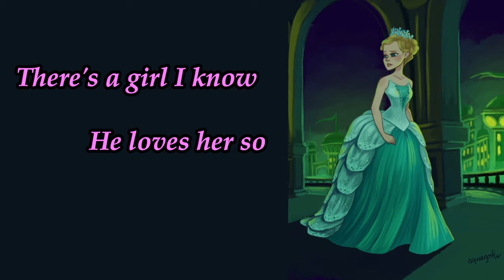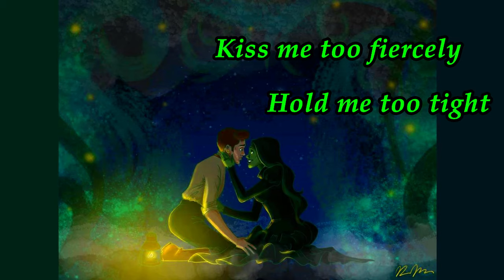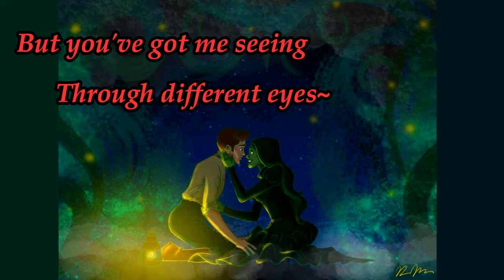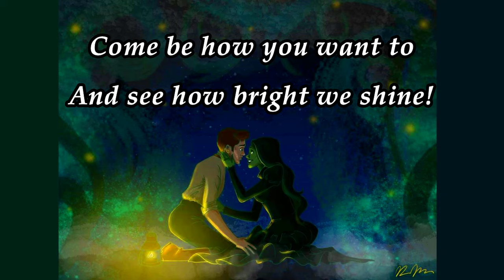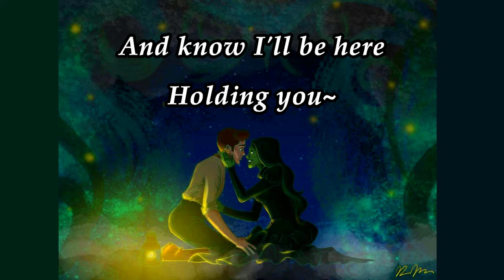I'm Not That Girl [Reprise] + As Long As You're Mine (Lyric Video) | Wicked (Musical)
I decided to combine the lyric videos for these two songs, seeing as the first one
is only 50 seconds long. Also, whenever I listen to them on my playlist, it sounds better? to combine them into one video (not to mention that they're literally played right after the other in the live performance)~

Nevertheless, I gotta say that the first time I listened to the entire album, 'As Long As You're Mine' immediately became one of my top favorites (I'm a sucker for duet songs)~

So anyways, I hope you guys like and enjoyed this video~!

All rights to the songs and lyrics belong to Stephen Schwartz and the Universal Music Group.

foresee (verb)
= predict or envision
= expect or anticipate
LINKS TO THE ILLUSTRATIONS/WALLPAPERS (LinksInTheDescription)

"I'm not that girl" reprise (by James Claridades/ squeegool)